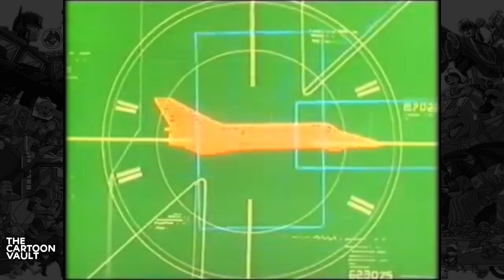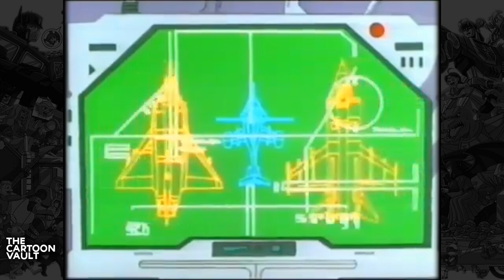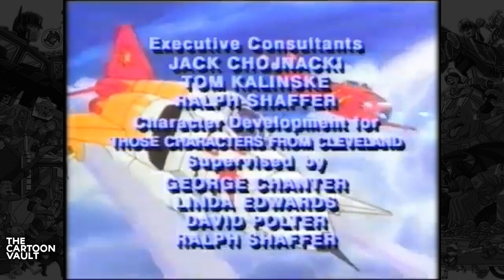Ring Raiders - S1E02 - The Best Man For The Job Is A Woman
"The Best Man for the Job is a Woman" (written by Pat Allee and Ben Hurst; originally aired September 23, 1989): Jenny Gail must focus on rescuing the other Ring Raiders when they are in trouble and prove she is a capable pilot.

Ring Raiders is a 1989 animated television series based on a 1980s toy line made by Matchbox. The series began with a two-hour special by DIC Enterprises, followed by one week of five half-hour episodes syndicated by Bohbot Communications.

Set in the year 1998, the world is on the brink of a cataclysmic war. An organization dedicated to taking over the world, through the brutal use of air power, is about to realize its goal. It is known as the "Skull Squadron", founded by a band of renegades whose planes are capable of time travel. These pilots fall in love with the power they hold and see that they can use their planes to take control of the world. There are always pilots who, twisted by war's cruelties, are willing to join the Skull Squadron, causing it to grow bigger and more dangerous. In the 1990s, Skull Squadron is finally powerful enough to scramble for the master mission in its bid for world domination.

By now, almost too late, the great nations of the world are aware of Skull Squadron's plot. They band together to produce an aircraft that gives them a fighting chance against the onslaught—the Justice-class air carrier, which can travel through time. The carrier is outfitted with a small crew, then sent back in time. The Justice crew beams the best planes and pilots right out of history's greatest air battles to train them to fight against the Skull Squadron.

A handful of pilots are selected as "Ring Commanders" to train and supervise the hundreds who remain. Ring Commanders are identified by their special signal ring, through which they can summon (or be summoned by) a fellow Ring Raider in times of need.

"Ring of Fire", "Scorch's Revenge", "All the Right Stuff", "The Best Man for the Job is a Woman" and "A Pilot's Faith" were all pilot episodes, but the series was never taken up as a full season show.

The animation art design was done by Peter Chung, based on the Those Characters From Cleveland art and toy designs of Mark Spangler and Jim Groman.

The show used the catchphrase "The command is in my hand" when characters wished to transform their planes, using their rings to make them more powerful. Their improved forms could only be held for a short time, or the pilot risked burning out their nervous system.contained many adult-oriented jokes that would go over most children's heads).

Thirteen episodes were produced and aired, with at least a few episodes airing as a "trial run" in Summer 1990 followed by the official debut on January 21, 1991.

It aired on YTV 1991 to 1992 in Canada. The US cable network G4 aired the first two episodes on July 25, 2009.

Ring Raiders
Created By -  Those Characters from Cleveland
Developed by -  Phil Harnage
Produced By - Dic Enterprises
Orignal Release -  September 16 – October 14, 1989